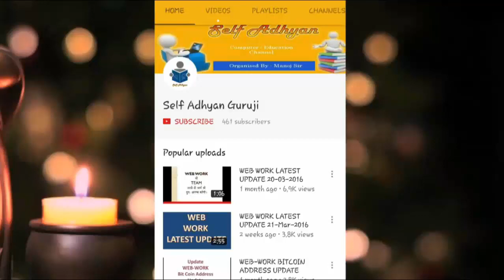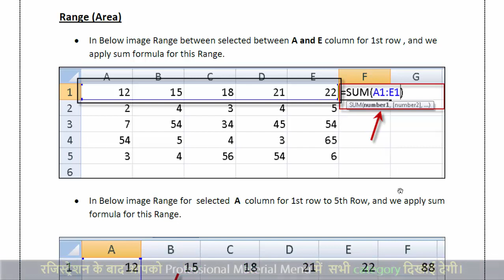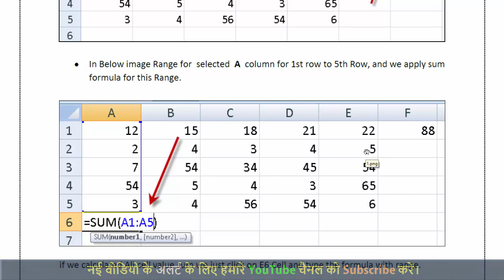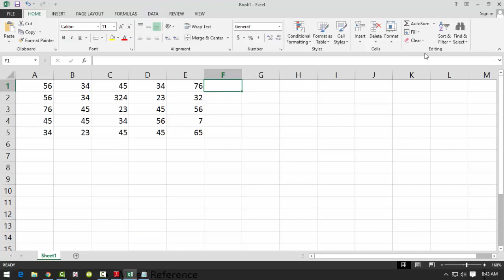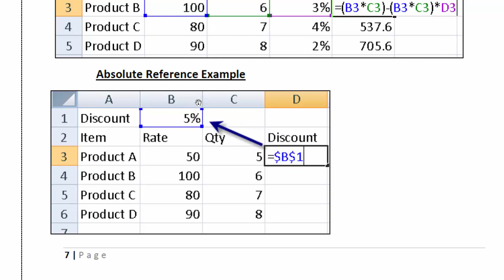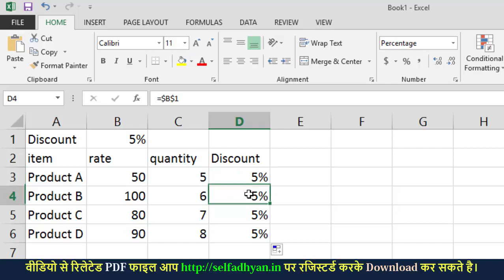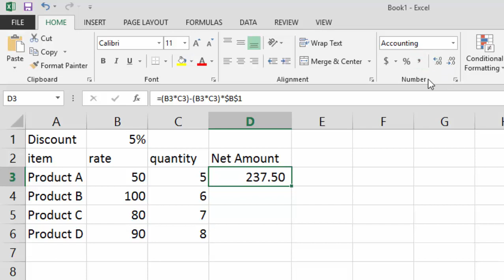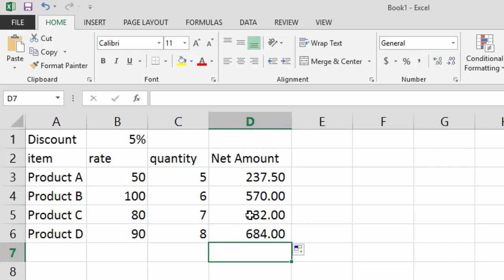Excel - Cell Reference Type- Excel Formula PDF Solution series - Part -2 | Excel Tutorial PDF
Hello ,

Day wise tutorial - Plz Visit on

Goto Professional Material menu - Ms Office Section (Advance Excel with Formula)